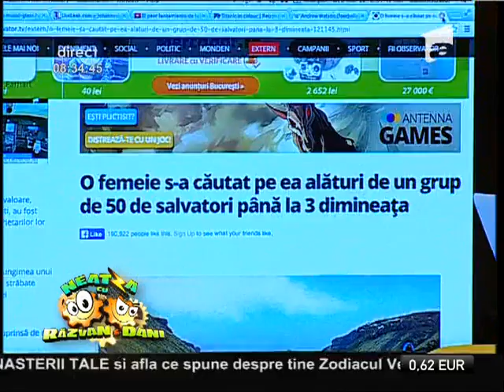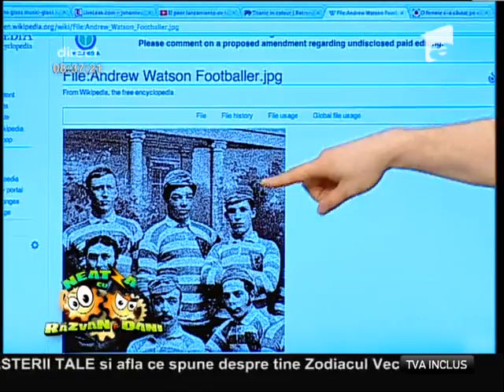Smiley News: Un rus a colorat Titanicul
Cătălin Oprişan, omul informat de la Neatza, ne prezintă ştirile amuzante ale zilei., Neatza cu Razvan si Dani, Antena 1, 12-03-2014